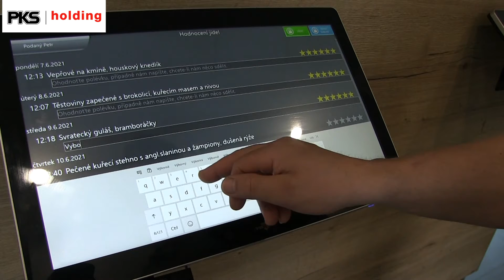Připravíme chutné obědy pro Vás i Vaše zaměstnance!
Díky nové jídelně máme volnou kapacitu pro nové zákazníky.
I pro Vás a Vaše zaměstnance můžeme připravovat chutné obědy nebo večeře. 👩‍🍳🔝
Zajímá Vás, jak to u nás vypadá a jak se jídlo pro Vás připravuje? Nezapomeňte shlédnout naše video.👀